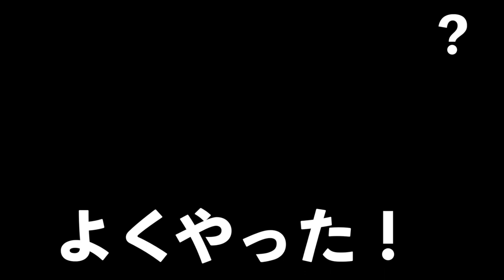【Miyako🇯🇵】グラスボートで海中散歩🐠ハート岩♥️女一人観光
HOLA!

水着がない私は今回グラスボートに乗ってみる事にしました！

いや泳ぎたい。

泳ぎたい気持ちは山々なんだが、好みの水着が見つかるまでお預け。

意外とグラスボート楽しみ過ぎた！w
いやーやっぱ海綺麗やね！

これは8月後半の動画です〜。苦笑

もはや笑えない

＊この動画は、感じた事や経験でのお話をしております。
細かく知りたい情報や、実際に行く際には安全の為、事前にご自身でお調べ頂くことをお勧め致します。

【とりまやってみ。】

とにかく自分のやりたい事、気になる事は生きてる内にやるべき！
やりたいならやれ、悩むならやっとけ。

自分のモットーでもあるこの言葉をチャンネル名にしてみました。

もうすでに学んだ事をしゃべってる動画が多いかもですが、
みなさんにとって参考となる動画になるよう頑張ります。